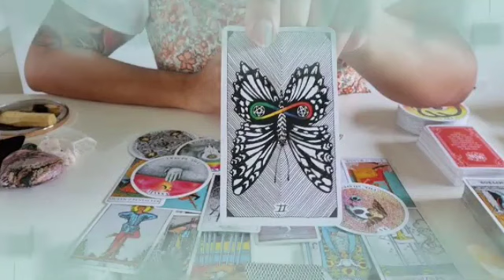برج العذراء من 5 إلى 15 أيلول 2023 توقيع عقد مهم✍️للأسف حبيت و ضحيت😔سقطت الأقنعه يا عذراء😱